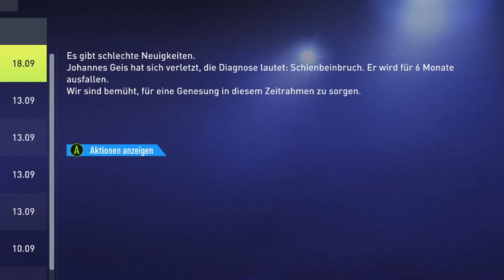WIR HAUEN WOLFSBURG AUS DEM POKAL!!😲🔥🏆 FIFA 22: Pauli Karriere🟤⚪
⬇️VIDEO BOX

In diesem Video werde ich eine neue Karriere beginnen! Das ganze mache ich mit St.Pauli! Zu Beginn werde ich Transfers tätigen sowie Verkäufe bestätigen! Aber mehr seht ihr im Video...